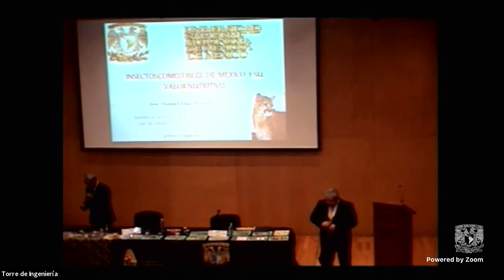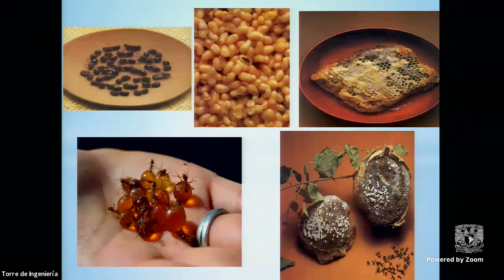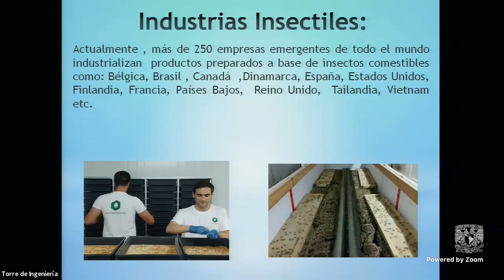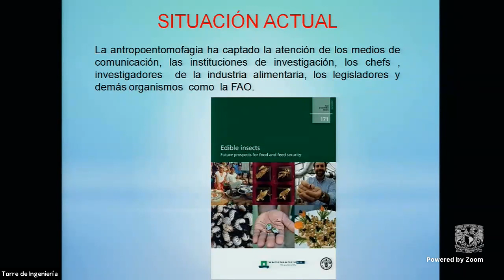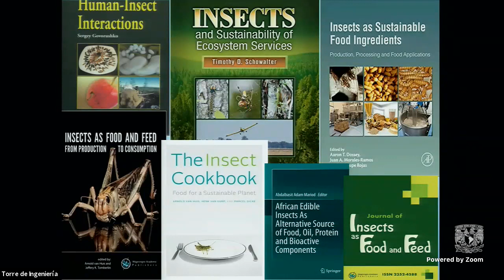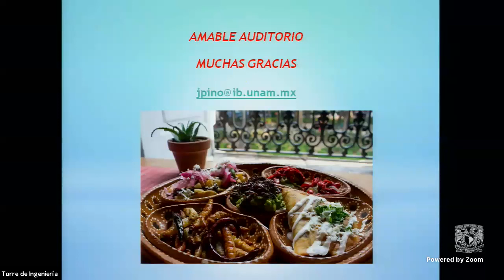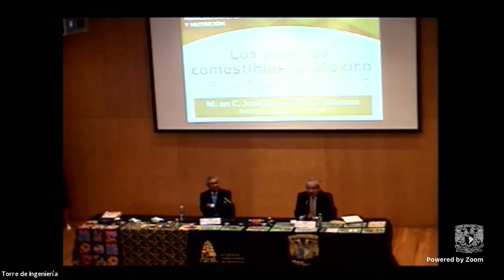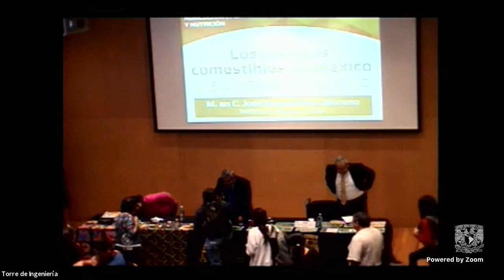Los insectos comestibles de México y su valor nutritivo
Seminario Permanente sobre Agricultura, Alimentación y Nutrición-Los insectos comestibles de México y su valor nutritivo